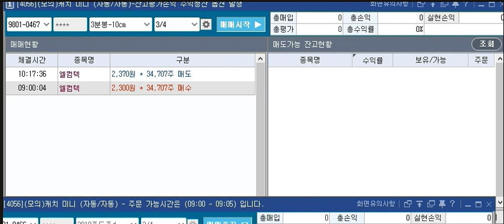[주식] 와우넷# 신현식 파트너 주식국가대표#주식#증권#신프로HTS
상담문의 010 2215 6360
ARS 가입  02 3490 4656

-신현식 전문가 약력-

2012년 -2013년  이토마토 2년연속 1등
투자상담사 자격증 보유
팍스넷 전문가 활동
AI 자동매매 특허 취득

와우넷 신현식파트너# 신현식전문가#주식#주식투자# 삼성전자#주식#증권